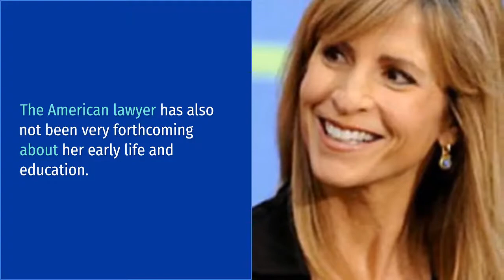Diane Addonizio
Howie Long's Wife - Diane Addonizio WIki (Bio, Age, Height, Kids, Net Worth, Photo)

The name Howie Long can easily be recognized by fans of the National Football League (NFL). Howard Mathew Moses Long, as he is formally known, is a former NFL Defensive end. Playing for over 13 seconds and bagging several awards in the process, Howie had a successful NFL career. While a lot of people know Howie from his time playing at the NFL, only a few know about his lifelong partner Diane Addonizo. In this write-up, we'll explore the early life, career, and people in the life of American lawyer and businesswoman Diane Addonizio.

Diane Addonizio was born on 16th March 1962 in the Monmouth County town of Red Bank, New Jersey. She was born to Catholic parents who raised her in the Christian faith. She graduated with a degree in classical studies from Villanova University, an Augustinian Catholic school located in Pennsylvania. She had always had a passion for the law since she was a teen. After her time at Villanova University, she initiated a career in law by studying at the University of South Carolina Law school. Despite her relative popularity and marriage to NFL legend Howie Long, very little is known about Diane Addonizio's early life. The American lawyer has also not been very forthcoming about her early life and education.